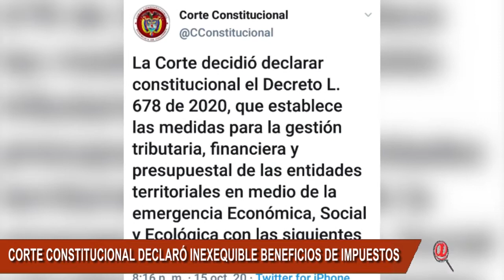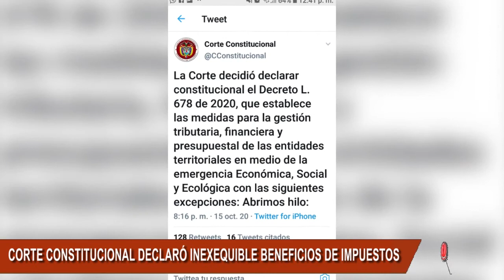CORTE CONSTITUCIONAL DECLARA INEXEQUIBLE DECRETO DE LOS BENEFICIOS DE IMPUESTOS POR EL COVID-19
CORTE CONSTITUCIONAL DECLARA INEXEQUIBLE DECRETO DE LOS BENEFICIOS DE IMPUESTOS POR LA PANDEMIA DEL COVID-19